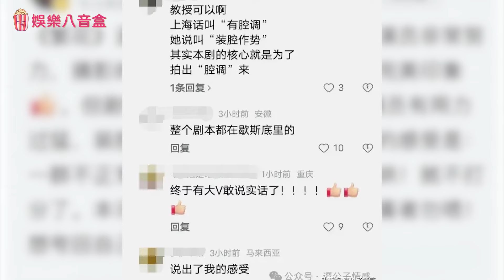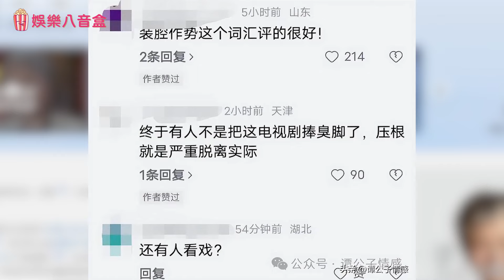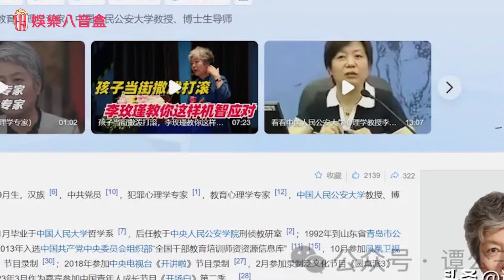繁花 被炮轰：剧情乱七八糟，演员 装腔作势.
近日，著名心理学家李玫瑾在个人社交账号上发表评论，点评热门电视剧#繁花 。
她认为：该剧剧情乱七八糟，设置较为牵强，剧情结构存在明显逻辑问题，多个片段之间脉络不清；而且，多位主演用力过猛，“装腔作势”，没有真实演绎人物内心。整体给人一种不正常的观感。